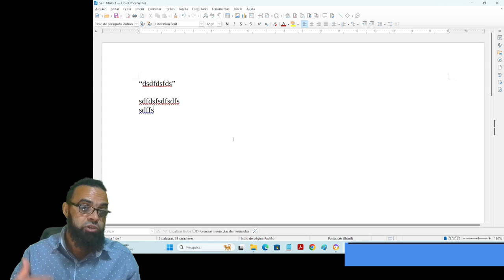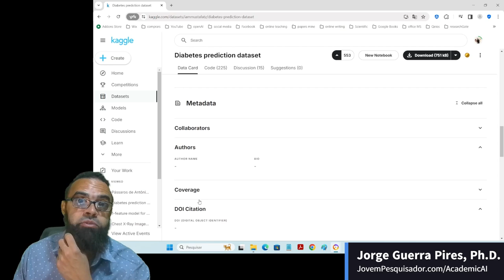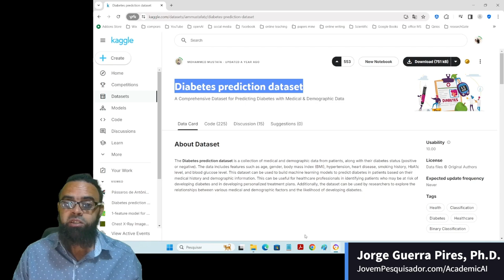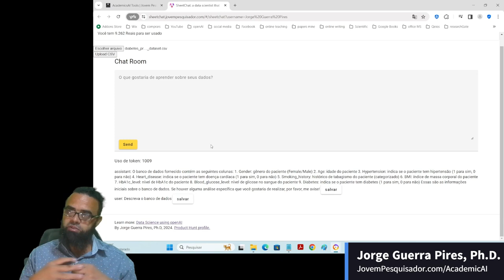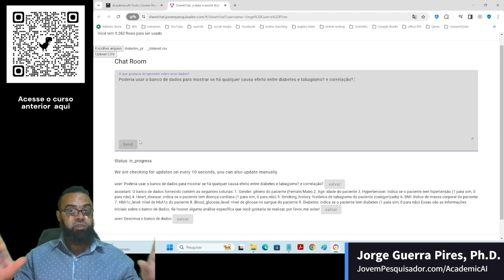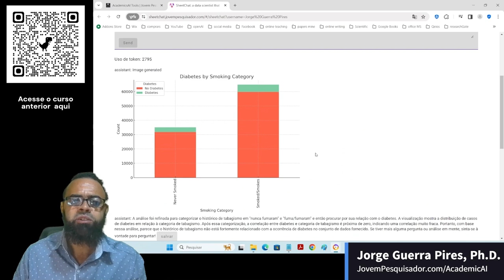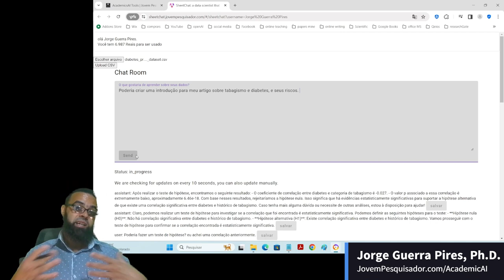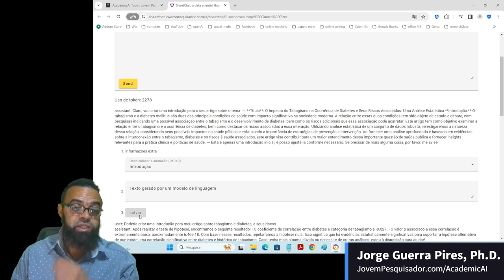Usando o SheetChat para conversar com uma planilha de Excel, e salvando anotações